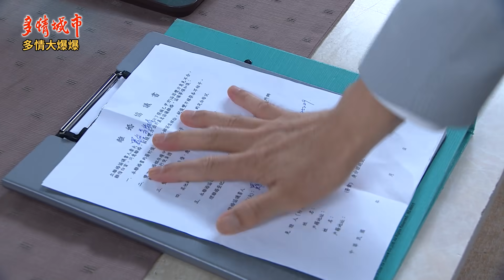《多情大爆爆》多情城市 EP308 志龍要離婚 狠妻報應？